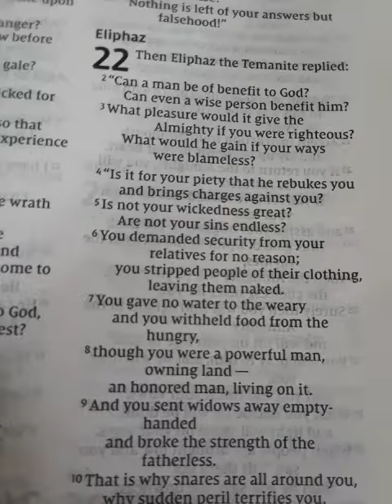0000190 Holy Bible opened to Job 22 NIV in apartment